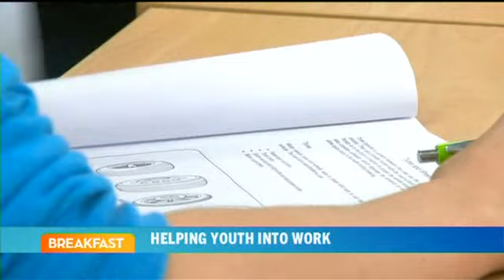2012-06-19 - BREAKFAST - ROLE OF APPRENTICESHIPS IN REDUSING YOUTH UNEMPLOYMENT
Role of apprenticeships in reducing youth unemployment (3.23)
Added: 07.42AM Tuesday June 19, 2012
Source: Breakfast
Fiona Kingsford of Competenz discusses how apprenticeships could help reduce youth unemployment figures.